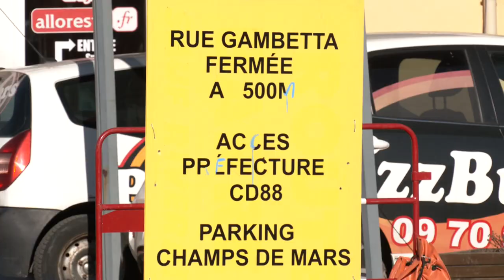En bref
-18 ans déjà depuis la promulgation de la loi sur l'accessibilité des établissements recevant du public, zoom sur la commune de Xertigny et ses aménagement passés et à venir, sous l'oeil samedi de la préfète des Vosges.

-Sur  57 marronniers qui longent la voie cyclable avenue des Templiers à Epinal, 47 présentent des risques importants pour la circulation des cyclistes, piétons et automobilistes. Ils seront abattus et remplacés par des essences plus résistantes, + point sur perturbations engendrées par les travaux de la rue reliant  le MUDAAC à la Préfecture des Vosges, dans le cadre du futur aménagement du parvis du musée.

-Le traditionnel battle de danse, point d'orgue samedi dernier du festival "Break the Ice" à la Souris Verte à Epinal